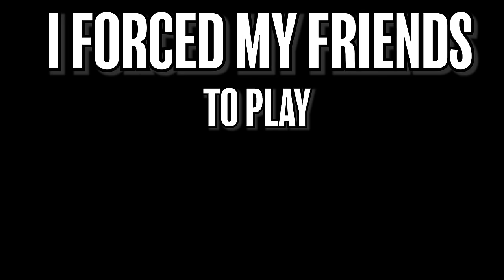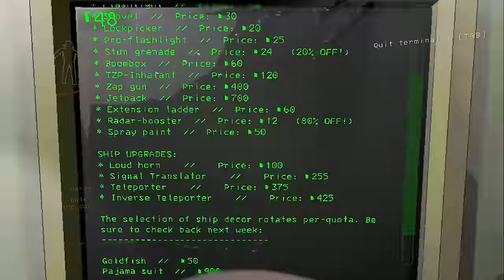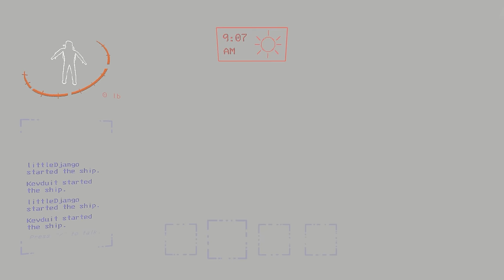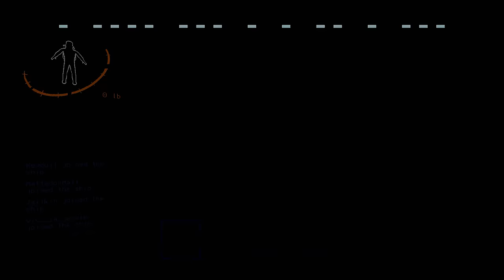I FORCED my friends to play LETHAL COMPANY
My friends were great great assets.